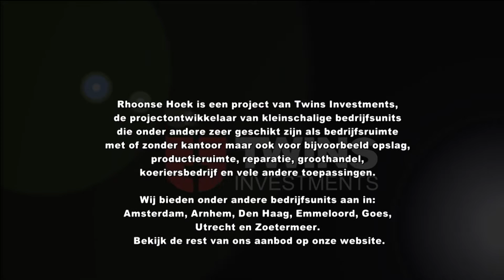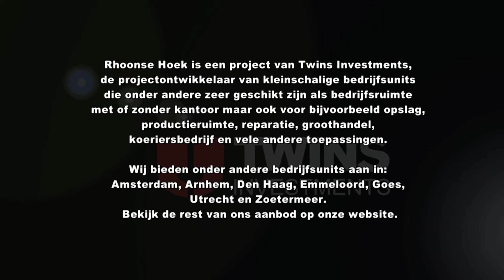Twins investment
Project Rhoonse hoek

Projectontwikkelaar
Twins Investments BV
Koningin Julianaweg 146
2691 GH 's-Gravenzande